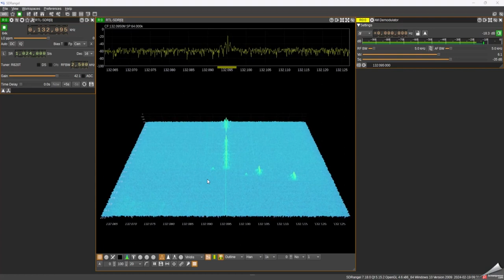SDRangel 7 18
Nouvelle fonctionnalité SkyMap
Grâce à @srcejon, il existe un nouveau plugin de fonctionnalité SkyMap.

Autres changements et correctifs
Ajoutez AvailableChannelOrFeatureHandler.
Utilisez le code MainCore pour gérer les chaînes disponibles
et la liste des fonctionnalités.
Optimiser l'eumerator de l'appareil d'origine
Correction de l'identifiant du périphérique SimpltPTT ;
Ajoutez l'option de périphérique Rx Tx  Aucun
Correction du mode de gain LimeSDR MIMO Tx.
Correction du message Startstop de la poignée GUI.
Compilation accélérée sur toutes les plateformes utilisant ccache.
Plugin Demod Analyzer : sélection de canal via api.
Sat Tracker : mettez à jour les TLE par défaut avec les dernières URL.
Correction d'un échec dû à un accès par pointeur nul.
Correction du calcul de fréquence pour le spectre SSB.
Entrée de fichier : correction de la recherche sur l'en-tête .wav.